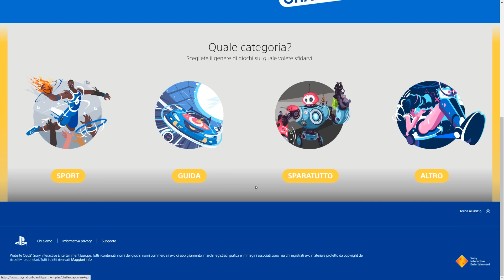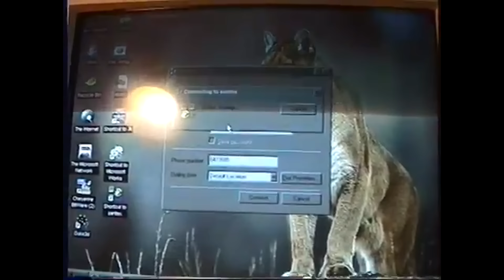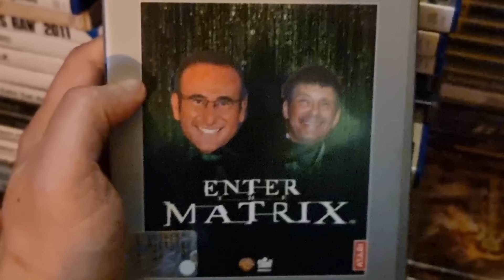Ho finalmente provato Matrix Awakens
...ed è stato incredibile.

Scritto da Karim Musa
Diretto da Luna Lombardi

Gioca in multiplayer e sfida i tuoi amici con la Partner in Play Challenge! Divertiti e vinci wallpaper PlayStation